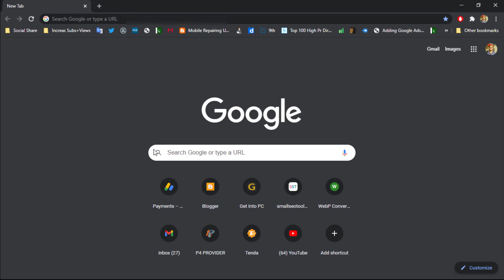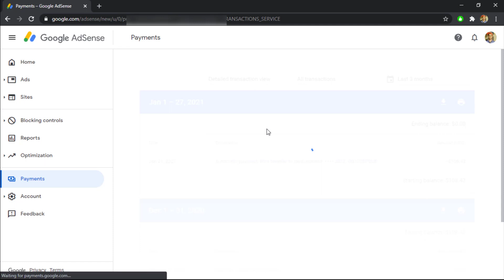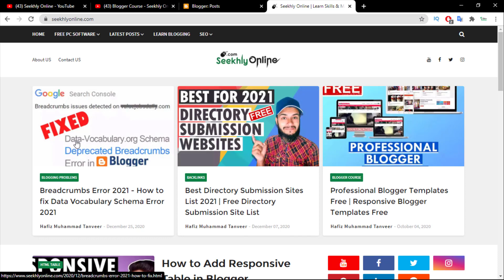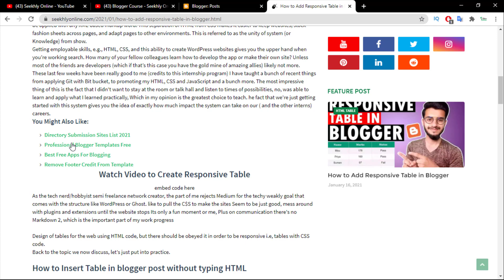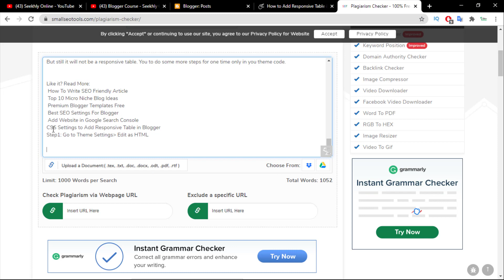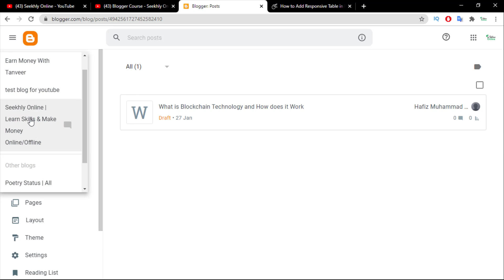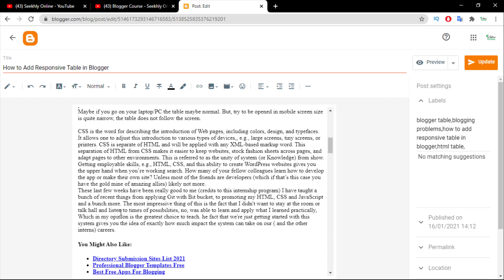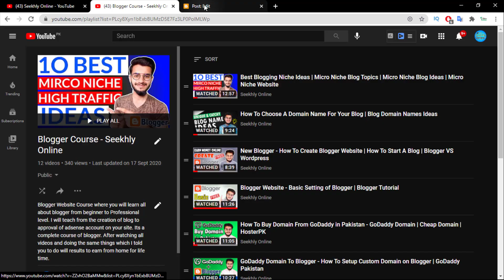Copy Paste Work on Google Adsense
In this video I will guide you about how you can earn money online by just doing copy and paste articles from one side to other side. I also show me earning proof to clear your doubts. I hope you will also start this to make money online in 2021.